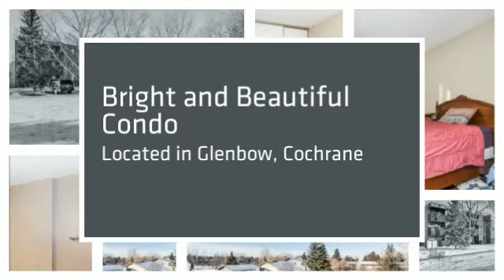Bright Cohrane Condo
Bright and beautiful best describes this top floor, fully renovated, open concept two bedroom condo. Corner unit offers extra windows allowing plenty of natural light. Enjoy watching beautiful sunsets and sunrises with the mountains in the background.